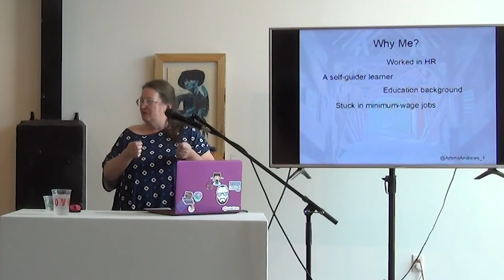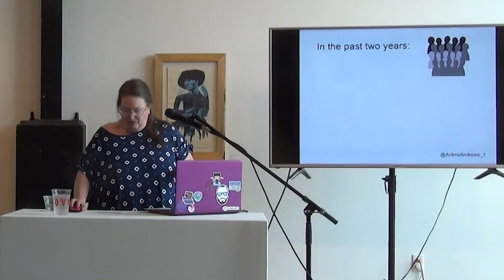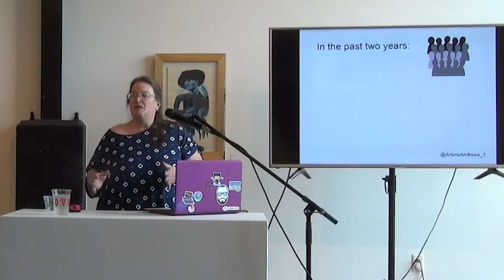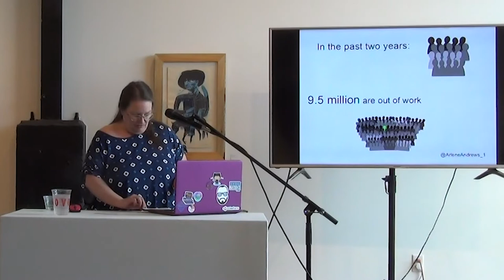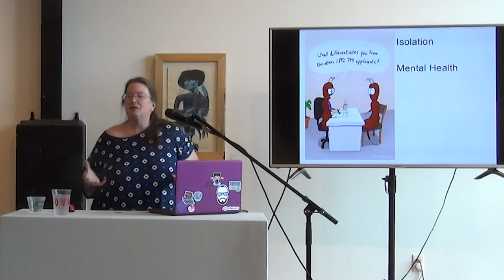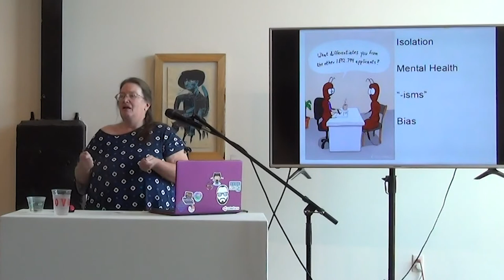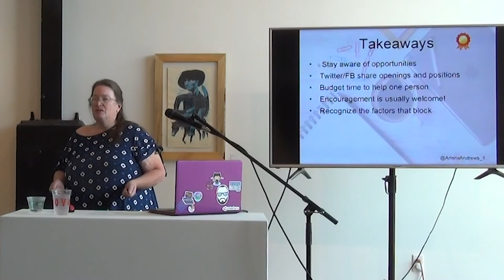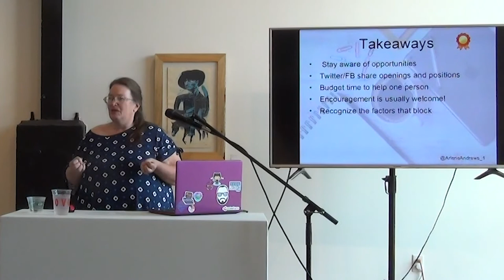Covered Bridges: Using Your Social Capital to Make a Difference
Arlene Andrews

Tech people right now seem to be a powerful group in the world - let's use this! Like the covered bridges in olden days, we have the ability to not only extend the area that someone can travel, but protect them while they are crossing into new territory. More than ever, online-based social connection and education is how we network and learn: finding ways to connect people and information  should be a part of that. I propose some simple actions that can be taken by those on both sides of the hiring equation - in any field - to assist those that need some help to improve themselves. These actions will take only a small amount of time, but have far-reaching effects: such as sharing the Tweet of someone looking for a job, to providing a lead on a class that is suited to their interests and their level, to mentoring them towards success in a field that may not be your own.I will also share my experiences of coming out of long-term unemployment, and the many helpful resources that are out there. Also I will highlight some blocking things that have happened to myself and others - and how they could have been made into useful steps on the way.